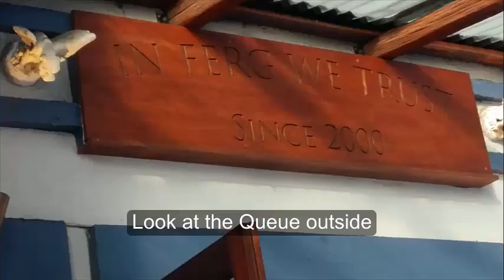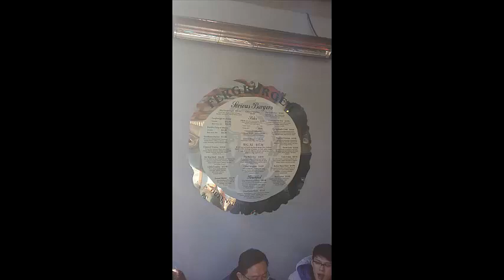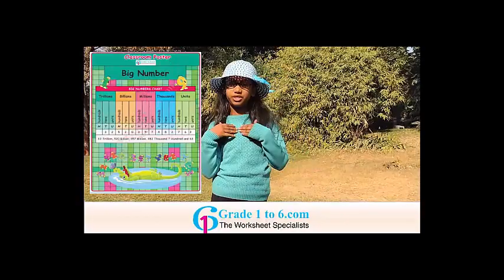Zealand, Bhavya Balaji, #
Fergburger considered one of the World's best burger is a buzzing place and one has to wait for 30 minutes or more to taste their delicious burger.